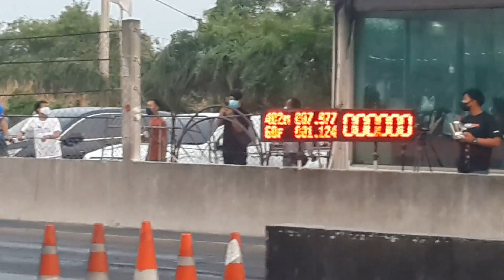มาดูลีลาการเบิร์นยาง กับ การออกตัว Pro Modify โบใหญ่เกียร์ซิ่ง กับงาน isuzu race spirit 2020 BDA 5.